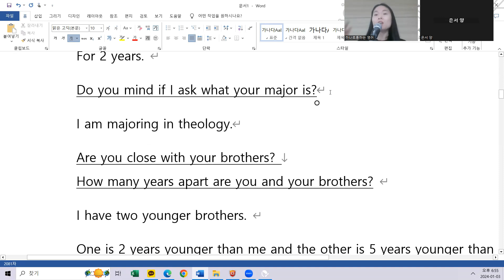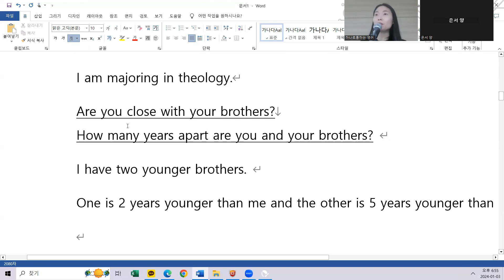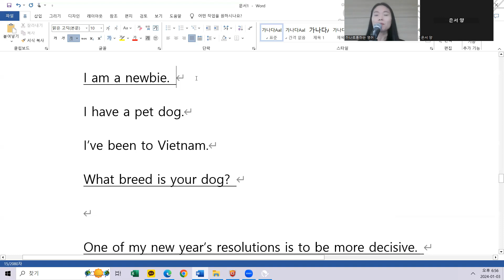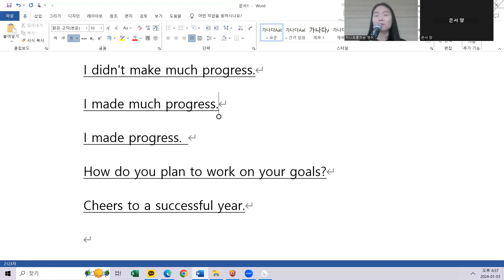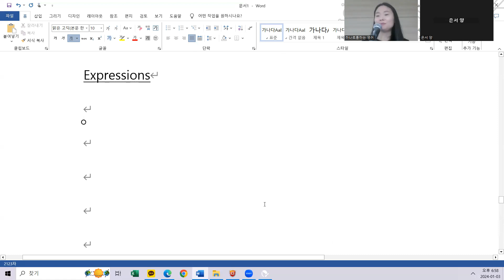1.3 class review 저녁 5시40분